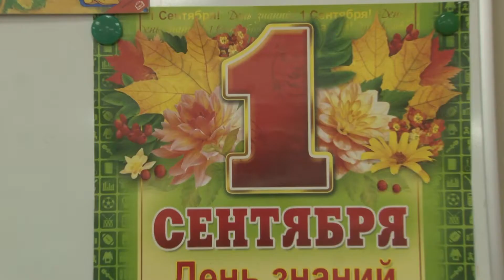1 09 2020 1А класс СШ1699 Клип